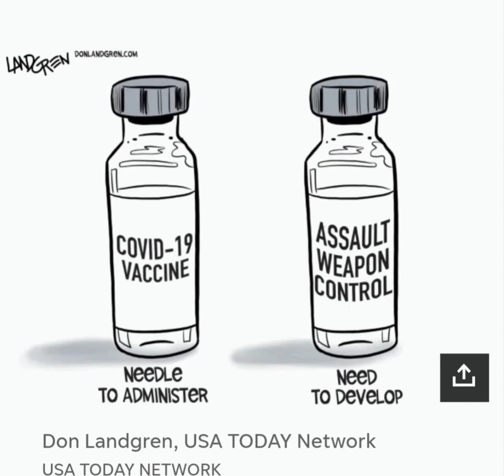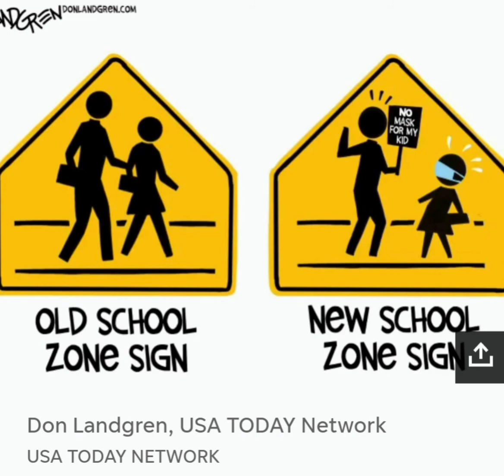CORONA VIRUS, || Subhro Subho || # Comedy # Funny Videos, # Try Not To Laugh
CREDIT-
2. Download Video And Edit A little bit like (voice-over, add text, etc)
3. Must put this following in your video description ⮟⮟⮟